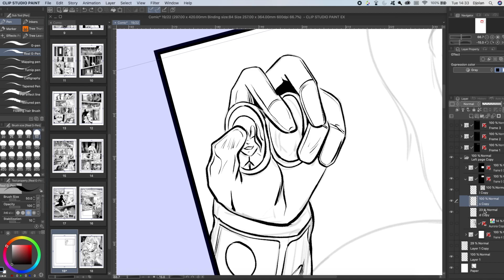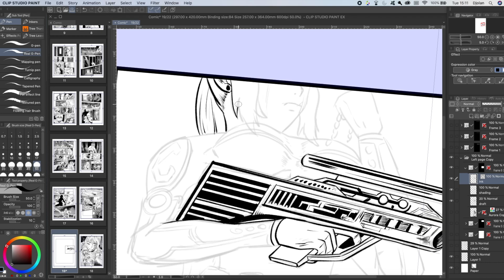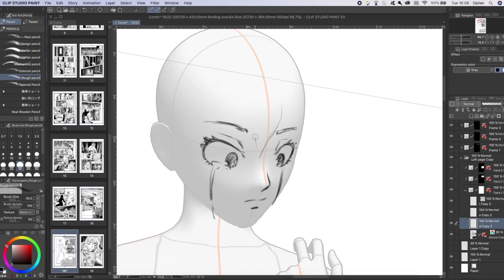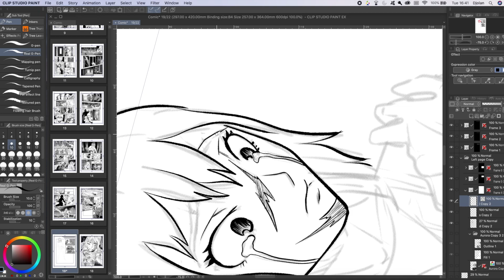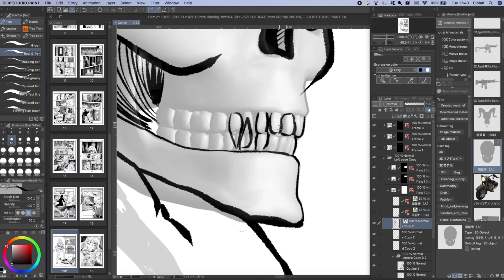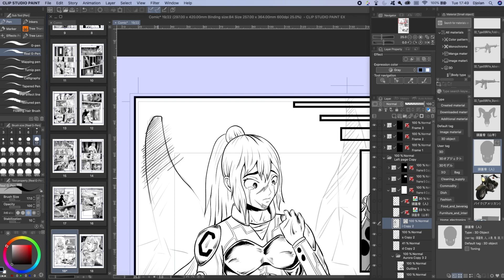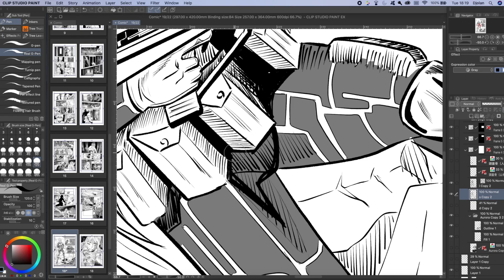Drawing a full manga page #14 | Timelapse